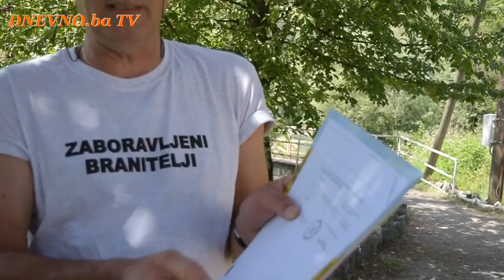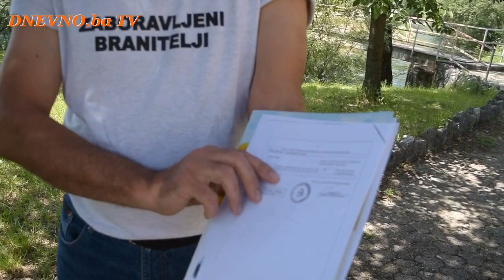UZB Ljubuški razotkriva ono o čemu su godinama šutili!